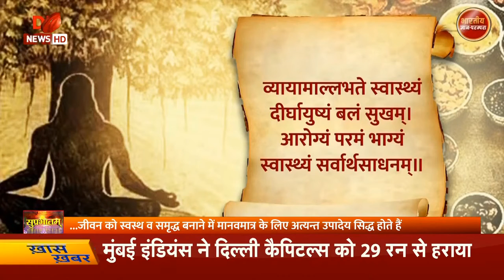भारतीय ज्ञान परम्परा | Indian Knowledge System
🔍भारतीय ज्ञान परंपरा जो वैदिक एवं उपनिषद काल में थी, वह बौद्ध और जैन काल में भी रही विभिन्न विश्वविद्यालयों की स्थापना और शिक्षा व्यवस्था से स्पष्ट परिलक्षित होता है। लेकिन इसका लोप विगत 200 से 300 वर्षों में हुआ है। इस राष्ट्रीय रूपरेखा में इसे भी उचित रूप में प्रतिबिंबित करने की आवश्यकता है ।